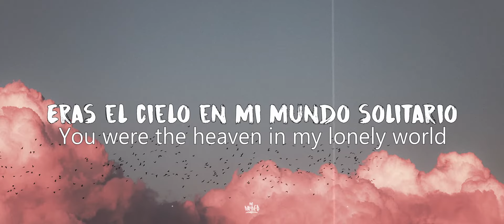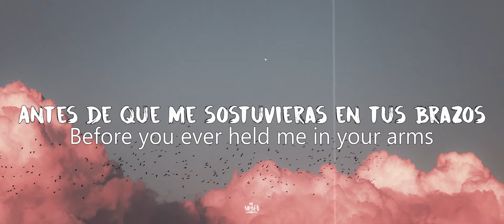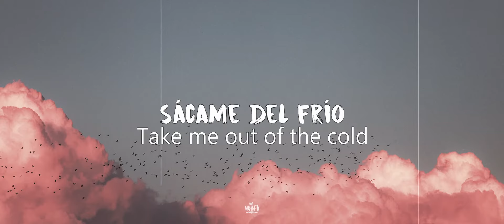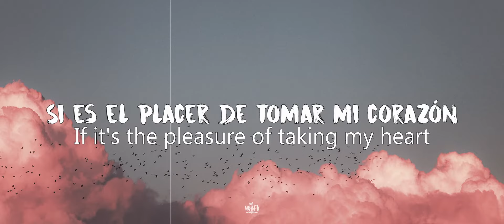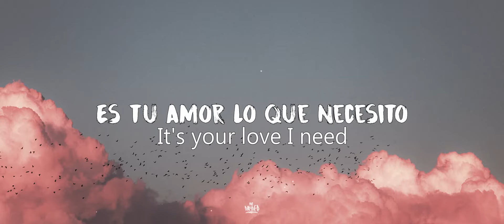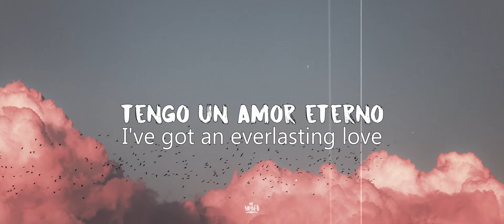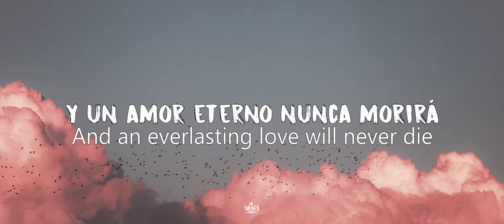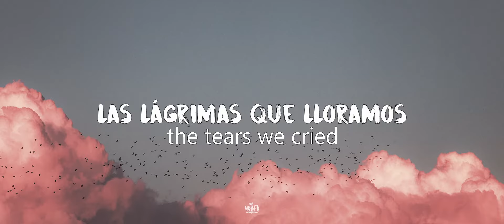Andy Gibb - An Everlasting Love // Subtitulada - Lyrics (Español / ingles)